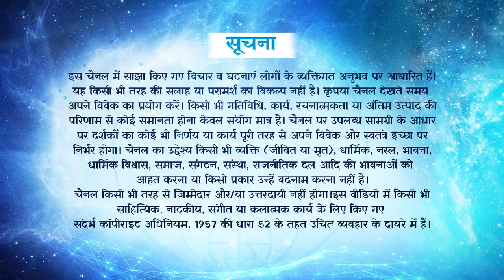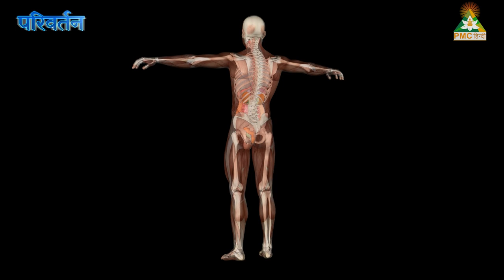Understanding the Purpose of Life | Thinking and Destiny | Parivartan | Season 1 | Episode 2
इस धरती पर जन्म लेने के पीछे हमारा क्या उद्देश्य है?
समय के अनुसार मानव जीवन में परिवर्तन क्यूं आता है?

जानें PMC हिन्दी के शो Parivartan में, हर सोमवार और शुक्रवार रात 7:30 बजे

परिवर्तन एक ऐसा शो जहां आप जानेंगे पुस्तकों की विस्तृत समीक्षा जो आपके जीवन को रूपांतरित कर उसे एक नया आयाम देगी।